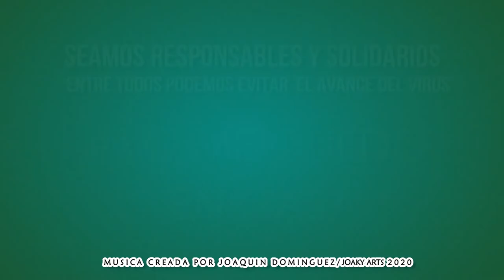TEMAZO PARA VERANO PopMusic 2021 - JOAKY ARTS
Holaa de Nuevoo!!! esta vez con un Tema Original Mio 2021!! espero les guste!!!
 .Quedate en casa y Disfruta de tu familia, Musica y actividad fisica!!! sigamos las normas de higiene y cuidemosnos entre todos

Artista:JoakyArts
Año:2021

No tome el audio y vuelva a subir la música a su canal con diferentes ilustraciones. Eso incluye versiones de 1 y 10 horas.
Tenga en cuenta que si utiliza nuestro contenido sin permiso antes, corre el riesgo de que su propio contenido sea eliminado y de que YouTube realice una posible acción.